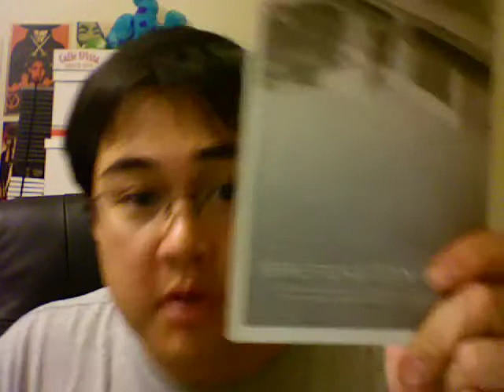004: One Book A Month (1-1-2009)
I spent the majority of today finishing my last book I started in 2008 and talk about some other books I read.